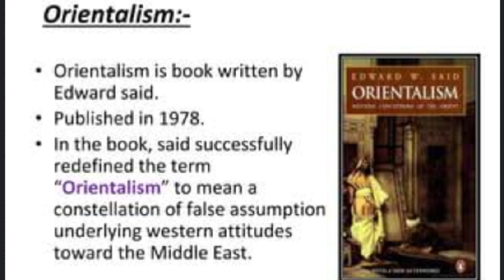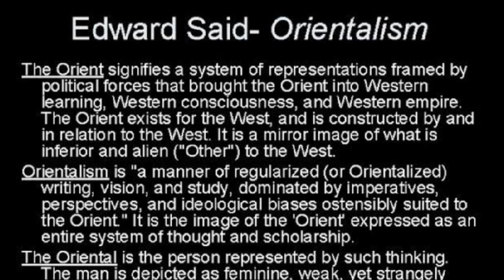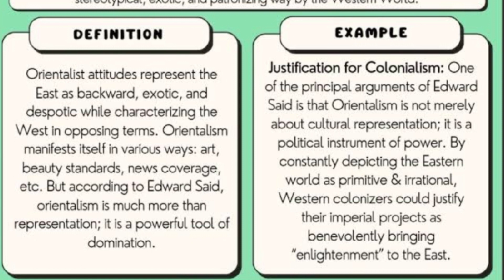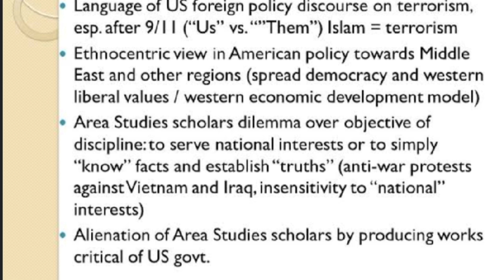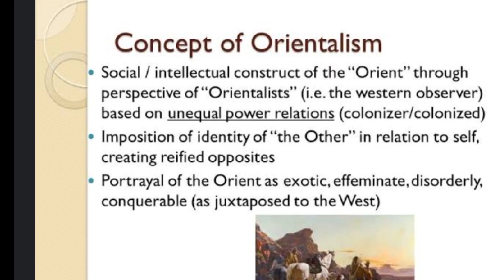Orientalism by Edward said || book review of orientalism by Edward said || urdu/hindi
Orientalism (1978) shines a light on the often unquestioned assumptions about Eastern civilizations that are persistently prevalent in the West. By unearthing and analyzing the West's biases, Edward Said aims to undermine Orientalism's influence on how the West perceives and interacts with the East.
When you see a travel commercial for an Asian or Middle Eastern country, how is the country depicted? Perhaps the ad displays images and ideas of exoticism and seduction that exude a sense of geographical and historical distance. Despite there being an outdated feel to such images, they continue to be commonplace today, and these depictions can be linked to a body of Western knowledge called Orientalism.